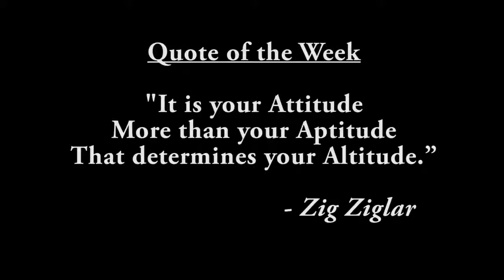Wed Nov 11 2015 23:00:55